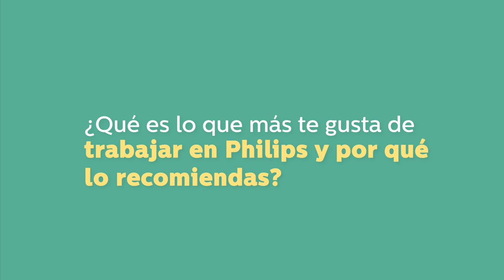Pasantías en Philips Latinoamérica: Nuestros interns comparten su experiencia.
Nuestros becarios nos cuentan su experiencia realizando pasantías en Philips México. Si estás interesado en conocer más de nuestras oportunidades para Latinoamérica ingresa